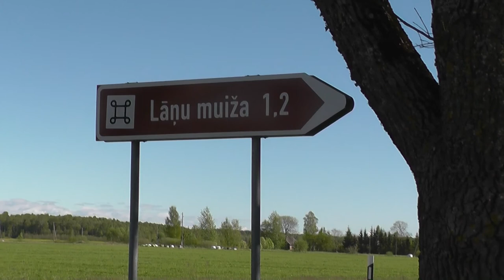Мanor Lano (Lanu Muiza) - Salacgrīva.Salacgrīva Municipalit.Latvia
Мanor "Lano", formerly called Stilfrida completed in 1872 Lanús Manor (Landhof) belongs to the 1940 barons Reinhard von Fegezaks.
57°40'22.1"N 24°22'07.0"E